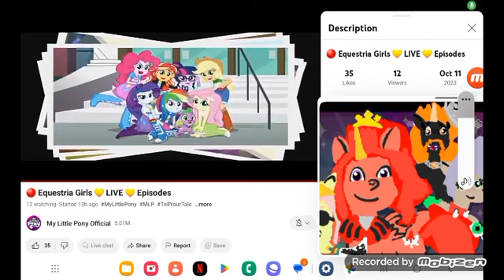November 23, 2023